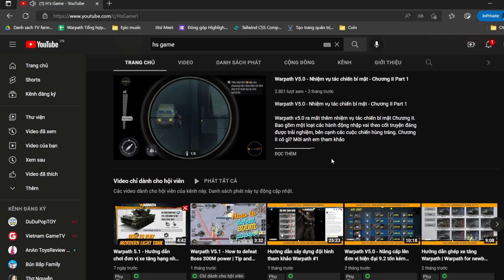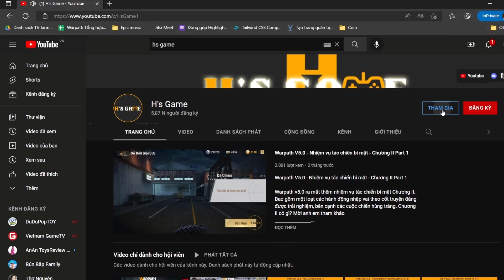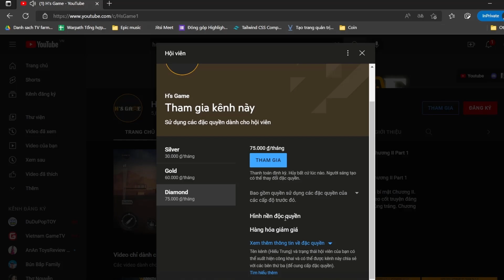Warpath 8.1 - Sự kiện Người cũ quay lại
Sự kiện Người cũ quay lại là một trong số các sự kiện dành cho người chơi đã rời bỏ trò chơi warpath và quay trở lại chơi tiếp. Hãy cùng @HsGameYT  xem chi tiết nó gồm có gì nhé.

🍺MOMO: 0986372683